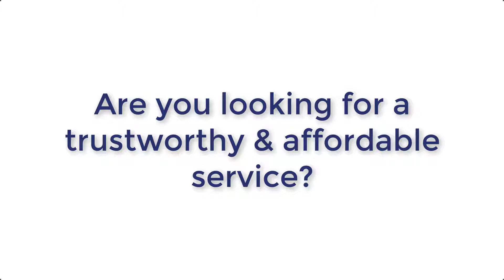Top Standard AC